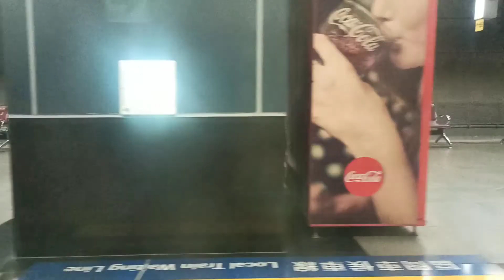707次莒光號 鳳山-屏東